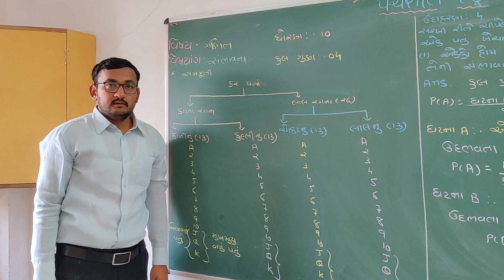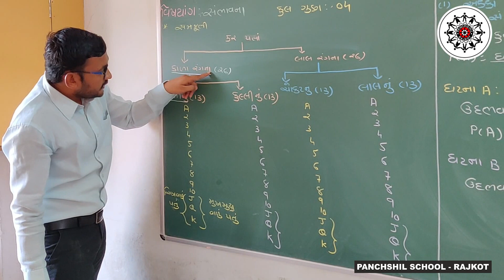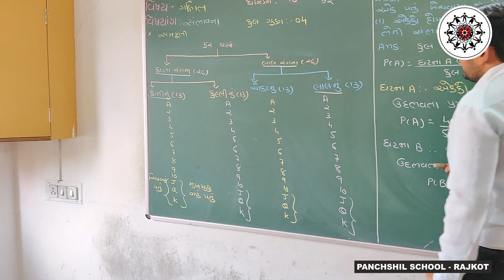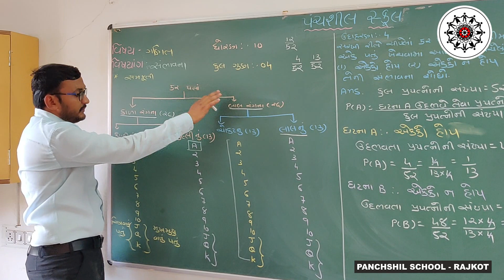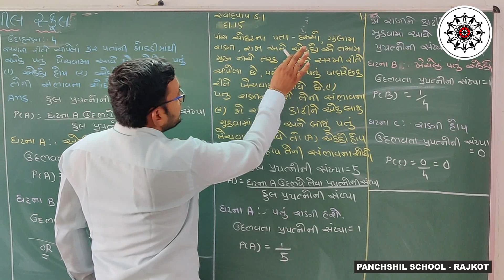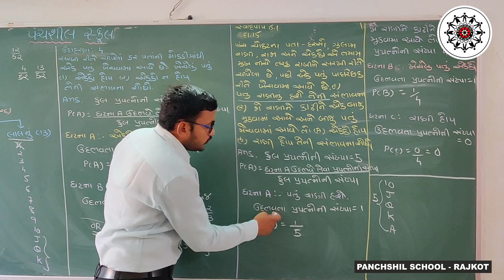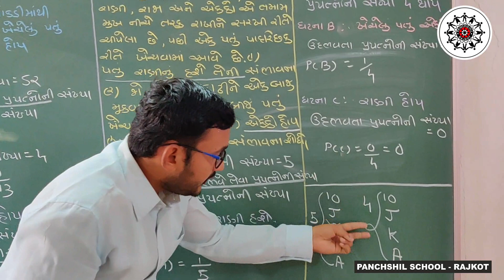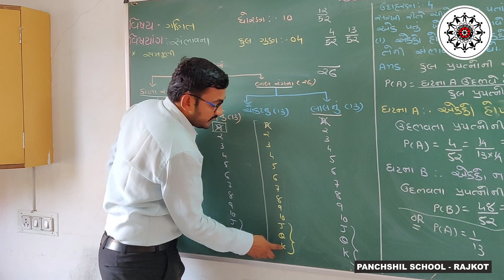STD 10 | MATHS | SAMBHAVANA | DAY 3 | Panchshil School | ONLINE LACTURE